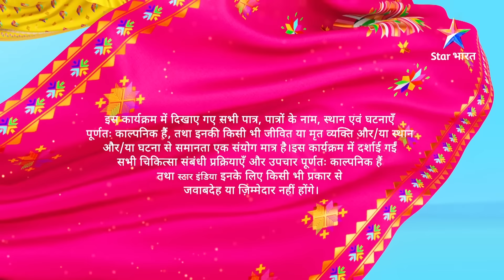Full Episode 263 || Dill Mill Gayye || दिल मिल गए || Armaan Ne Liya Abhimanyu Se Panga